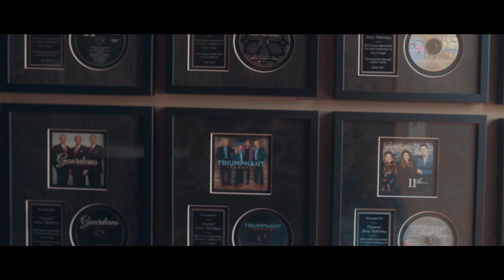JOY HOLDEN - Carry It All, OFFICIAL Music Video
From the multi-award nominated and award winning Christian Artist.  Ms. Holden's latest album, "Broken to Beautiful" the singer - songwriter from Spartanburg, South Carolina, unveils an empowering original song; entitled, Carry It All. Describing human emotion at life's most difficult turns and not knowing how to carry the weight of the load is a challenge for all of mankind. Which simply stated, requires the need to rely on Jesus as Lord and Trusted Savior.
The upbeat video allows the viewers to see happiness and joy in just living everyday life to the fullest, while being mindful of the trials that so often find us.
Psalm 55:22 - (abbr) Cast your burden on the Lord (releasing the weight of it) and he will sustain you.
Recorded on location, at Daywind Studio A in Hendersonville, Tennessee.

Carry It All - Joy A. Holden, Mud Creek Road Music (BMI)
JOY HOLDEN MINISTRIES